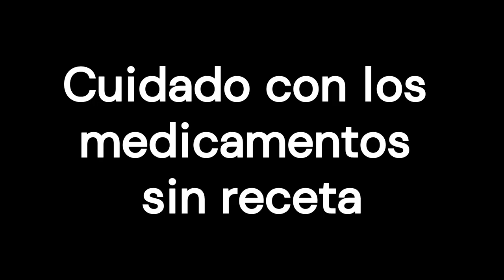Problemas respiratorios en mayores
La mayoría de los adultos mayores padecen varias infecciones respiratorias al año. Los problemas respiratorios pueden ser tan leves como un resfriado común o tan graves como una neumonía (o pulmunía). Pueden afectar al aparato respiratorio superior (nariz, boca, senos paranasales y garganta) o a los bronquios y los pulmones.

0:00 Introducción
2:01 Infecciones víricas
3:25 Infecciones bacterianas
4:20 Alergias
4:47 Asma
5:22 Cuidados personales
7:15 Cuidado con los medicamentos sin receta
8:46 Cuidado con los suplementos dietéticos
9:12 Cuándo pedir ayuda